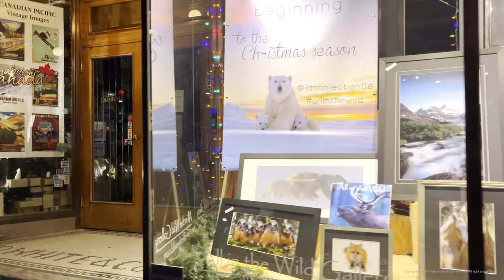[4K HDR] Town of Banff winter night walk 🇨🇦 BANFF NATIONAL PARK, ALBERTA, CANADA, Rocky Mountains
[Select subtitles/CC] Town of Banff 🇨🇦 로키산맥 밴프국립공원 - 밴프타운 야간 산책 🇨🇦 ロッキー山脈バンフ国立公園 - バンフタウン夜間散策
🔵 The Town of Banff is located within Banff National Park, Canada's first and the world's third national park. The Town of Banff, Canada's tallest town, has 8,000 people and is visited by over 4 million people every year. On January 1st, I toured Banff Avenue, the main street in the Town of Banff, on New Year's Day. At both ends of Banff Avenue are the Town of Banff's iconic Cascade Mountain and Sulfur Mountain, so you can enjoy stunning views of the Town of Banff from anywhere you walk.

*[Winter Rockies #1]🇨🇦 New Year's Day, Jan 1, 2021. "Lake Louise" I walk on that huge frozen lake.